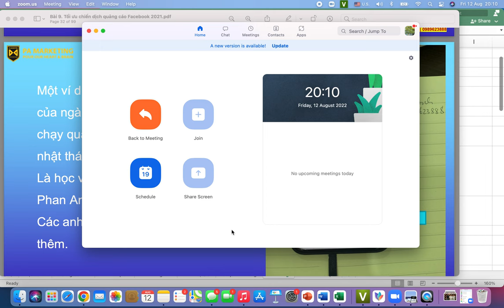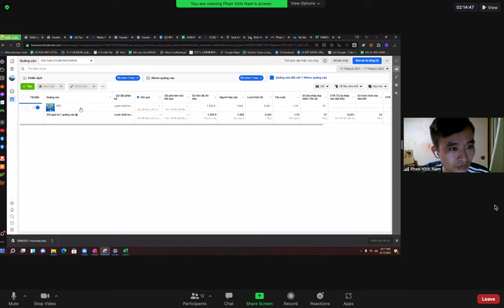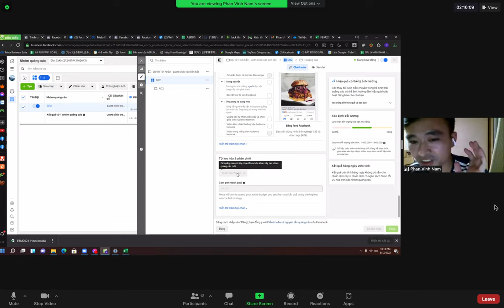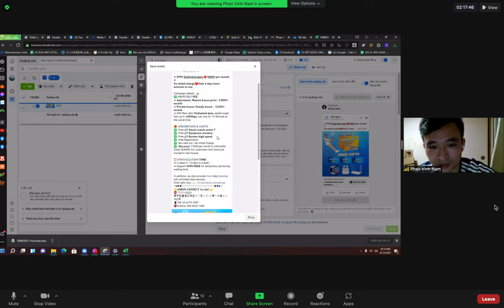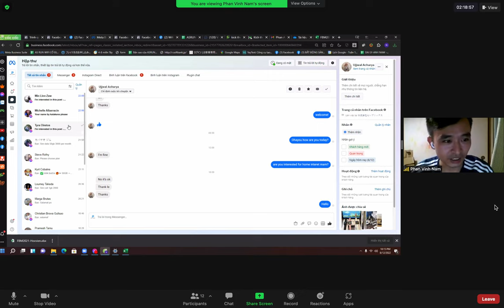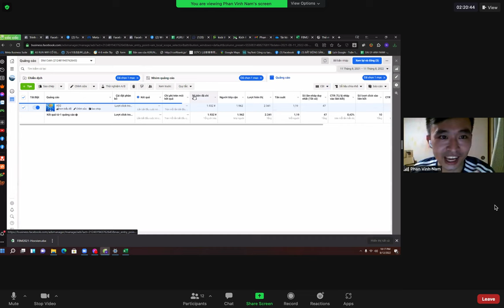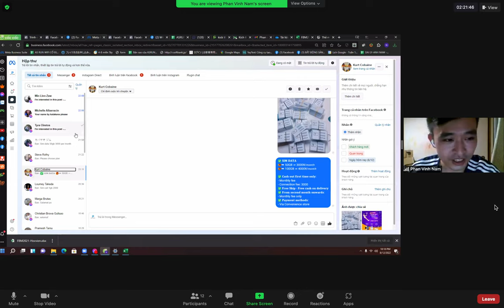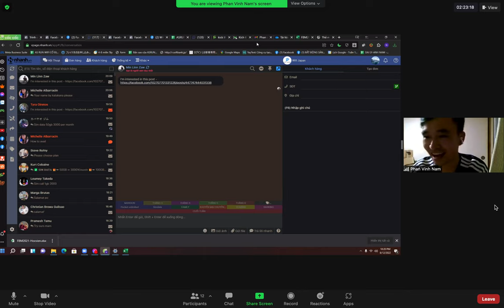Hướng dẫn tự chạy quảng cáo Facebook bán hàng ra nước ngoài (2022) - Phan Anh PAM.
Hướng dẫn tự chạy quảng cáo Facebook bán hàng ra nước ngoài (2022), cụ thể là chạy dịch vụ sim số, wifi tại Nhật Bản  - Phan Anh PAM.

Trụ sở: 3A/19, 59 Lê Đức Thọ, Nam Từ Liêm, HN